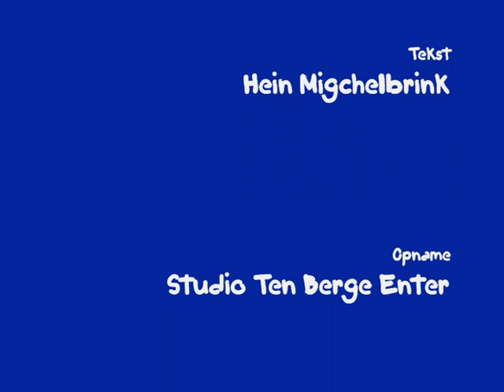Hendrik Haverkamp - V.A.K.U. (Van Aartsen, kiek uut)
Varkenspest in 1997, een drama voor de agrarische sector in Nederland. Veel artiesten brachten muziek uit om de getroffen boeren een hart onder de riem te steken. Hendrik Haverkamp nam een lied op geschreven door de front man van The Spitfires, Hein Migchelbrink. Vandaag de dag is dit nummer nergens meer te horen of te vinden, gelukkig is het hier bewaard gebleven en nu te beluisteren op YouTube. In de hoop dat we dit drama nooit meer mee hoeven maken.